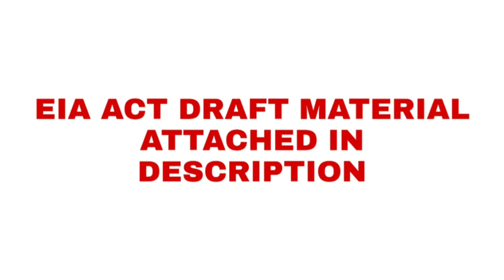EIA ACT 2020 - Padma Priya Explains | Email Draft Attached | Chennai Tamizhachi deleted video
இதில் உங்கள் பங்களிப்பு இல்லை என்றால் உங்கள் தலைமுறை உணவிற்கு பதில் மாத்திரைகள் மட்டுமே சாப்பிடும் நிலை வரும்.

We are not against to our Indian Government. We support Indian government.
But Government must counsel our request about changing / Some alterations regarding EIA draft 2020.

Click here and send mail content is already drafted.

Complaint Before 10/08/2020

EIA Act 2020 Full Details in Google Drive Link

Pls guys forward this message to everyone..
This is serious issue...

Thank You Padma Priya Mam for Making Awareness About EIA Draft / EIA Act.
Our Support from Health Department ( Health Inspector Trainee )